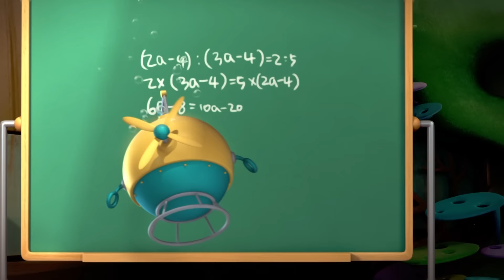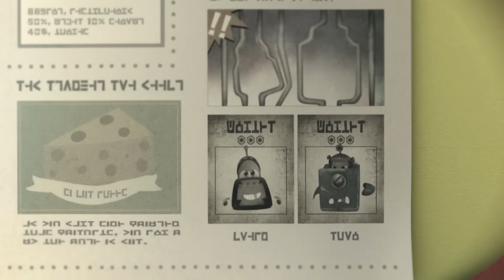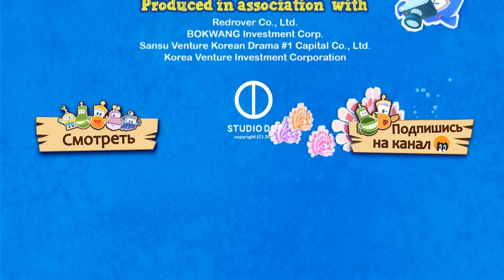МАРИН И ЕГО ДРУЗЬЯ - Сборник - Серии 47- 52 HD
Лоджик и Альто встречают друг друга на улице после того, как Лоджик приходит последним в контрольном забеге, а Альто оказался неспособен решить математическую задачу...

Серия-47. "Тяжело в учении…"
Серия-48. "Викторина"
Серия-49. "Аквавилль в опасности. Часть первая"
Серия-50. "Аквавилль в опасности. Часть вторая"
Серия-51. "Первая любовь Альто"
Серия-52. "Спасение кита"
Мультсериал Марин и его друзья рассказывает о том времени, когда семья Марина переезжает в большой город Пайп-Сити, но из-за ошибки транспортных черепах они оказываются в местечке под названием Аквавилль. Впечатленные красотой этого живописного городка  и дружелюбием его обитателей, они решают в нем поселиться...  Марин находит в Пайп-Сити много новых друзей и весело проводит время с ними.